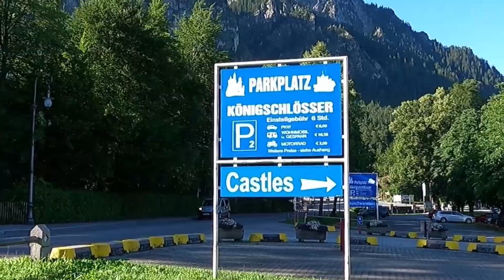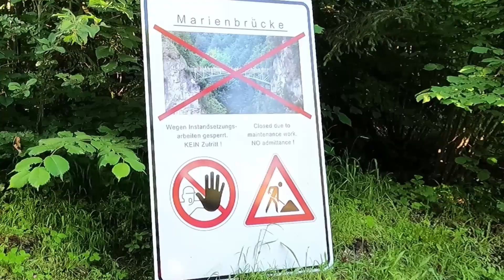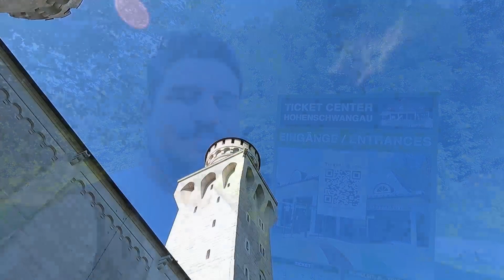Neuschwanstein, Ruta Romantica Etapa #21, Alemania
Ultima etapa de nuestro viaje por Alemania en camper. Y como guinda del pastel para este viajazo quisimos visitar el castillo de Neuschwanstein, o como es mas conocido el castillo del rey loco. Como al final la visita termino antes de lo que esperabamos nos fuimos a dar un refrescante baño en el lago Constanza.
Schwangau:GPS 47°35'06.1"N 10°43'52.5"E
PARKING DEL CASTILLO GPS: 47°33'26.1"N 10°44'26.6"E

Mi facebook: @fercaravanero
Mi insta:@memorias_de_una_rueda
Mi web de videos de campings: